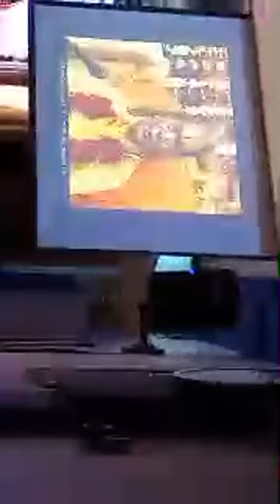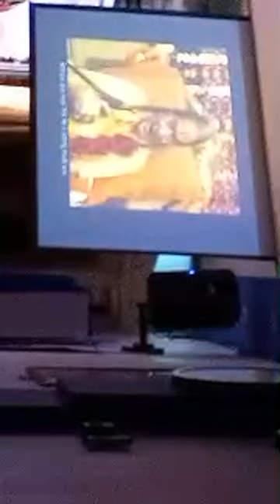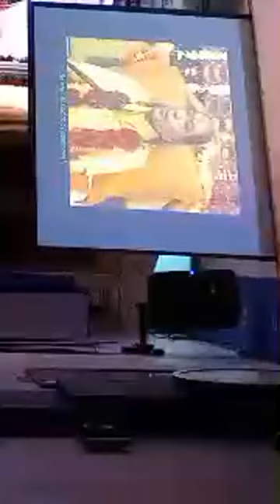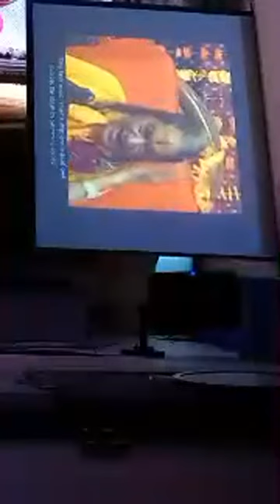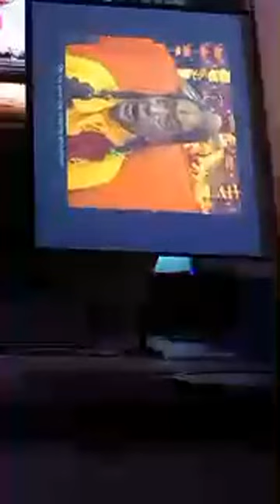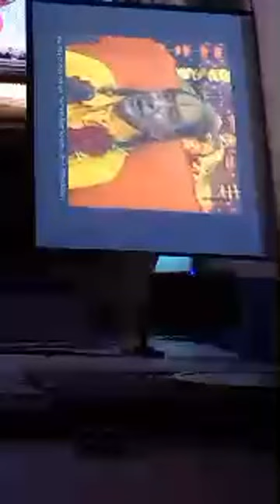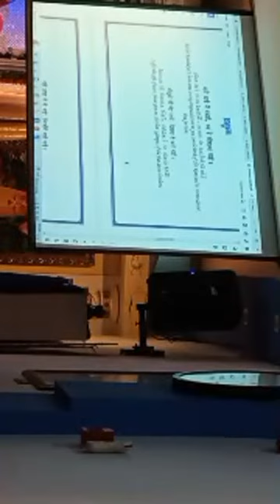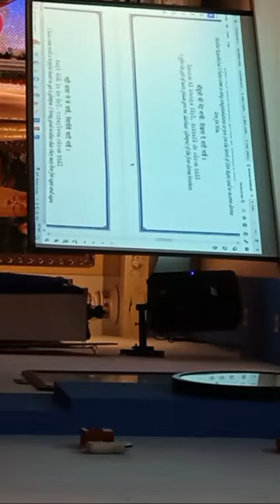Glories of Shri Radha Krishna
BOLO BAHGAWAN NAM...!
ROOPDHYAN KIJIYE. !
Loving remembrance with the mind is like the soul (of all devotional practices) and the rest of the practices done with the
physical senses - worship with hands, walking to a holy place, doing parikrama, darshan of deities with the eyes,
listening to the Divine virtues of SHRI RADHAKRISHN, chanting the Divine names, all of these are good, but they are not devotion.
Upasana means to come close. We have to come close to Them. Therefore, who will come close? Not the physical
senses; the mind will come close.
For this reason, roopdhyan (loving remembrance of the form) with the mind comes first followed by chanting of God's name.
The spiritual teachings of 'Jagadguru Shri Kripalu Ji Maharaj' are certainly His greatest contribution to society. His philosophy concentrates on creating a balance in life by taking care of the physical body, as well as nurturing the soul. Shri Maharaj Ji teaches and inspires His devotees from all walks of life to achieve this balance through selfless service and devotion to God.
At present, there are 11 religions that are prevalent in the world – Hindu Vedic, Jain, Baudha, Christianity, Sikh, Islam, Jew, Persian, Tao, Confucian, and Shinto. In all these religions there are contradictions in the prescribed methods for attaining the ultimate goal of an individual soul. There are contradictions within a given religion itself. Jagadguru Shri Kripalu Ji Maharaj, with due respect to all these religions, has reconciled all the contradictory philosophies and has prescribed a path which is common and acceptable to all, with great simplicity, clarity, and perfection, that even the profound spiritual wisdom can be easily understood by a common man.

Copyright Jagadguru Kripalu Parishat

See less